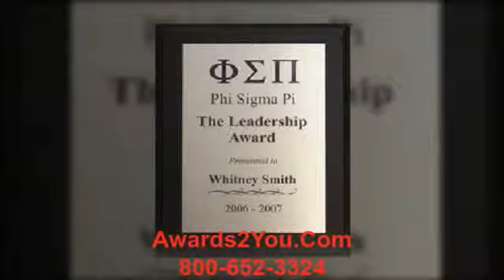plaque trophies San Diego, CA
For
Awards2you Manufacturers of fine awards and plaques since 2001.

An award is something given to a person or a group of people to recognize their excellence in a certain field; a certificate of excellence. Awards are often signified by trophies, titles, certificates, commemorative plaques, medals, badges, pins, or ribbons
engraved photo plaques
trophy plaque engraving
photos engraved in wood
wooden memorial plaques
laser engraved gifts
laser engraved portraits
laser engraved pictures
making plaques
laser plaque engraving